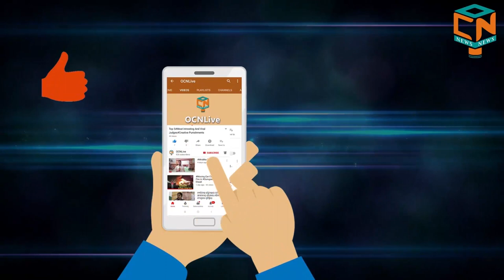How to Start Cauliflower farming# Cultivation in Odisha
In this video we have discussed about how to start cauliflower farming in odisha. Mainly in winter session farmers cultivate cauliflower.in odisha cauliflower farming is a profitable business. so we have discussed all the necessary steps about cauliflower plant preparation. we hope you will like this video.